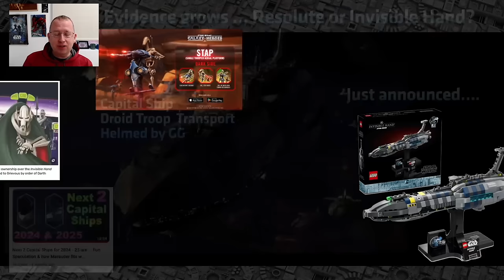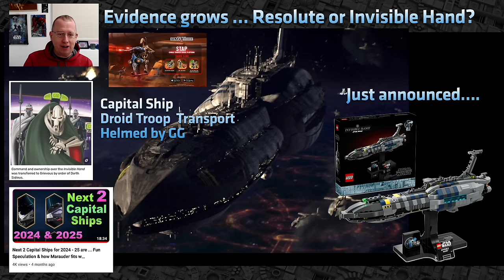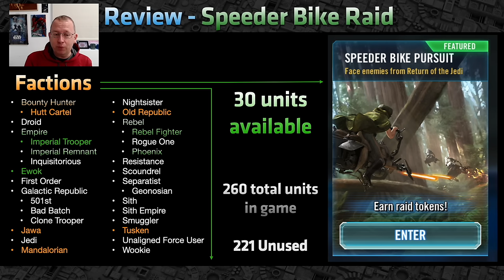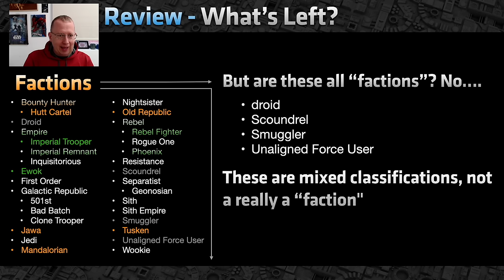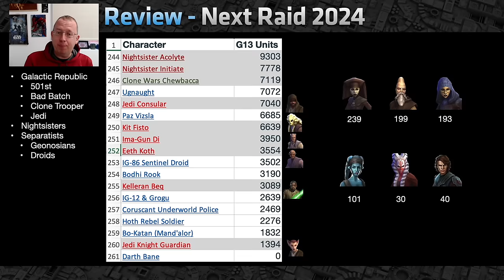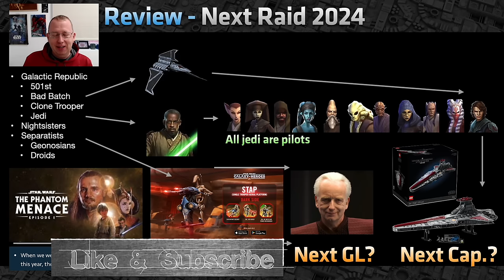STAP might mean MORE than we realize -- 2024 next Raid, GL, and Capital Ship predictions w EVIDENCE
Prepare your clones, Jedi, and eventually, your Seperatists - We're about to get a lot more than an Endurance Rework and a the Bad Batch Marauder, Be and now the B1 STAP! :)

Star Wars Galaxy of Heroes - SWGOH - Strategy, guide, tips, help, how to, Jedi, Grand Arena Champions, Resolute GAC General Anakin skywalker galactic republic grandmaster Yoda Plo Koon Commander Ahsoka Tano Yaddle Jedi Council Phantom Menace Spoiler Invincible Admiral Trench Separatist Count Dooku Asajj Ventress Bad Batch Tech Echo Omega Hunter Wrecker Z-95 Headhunter V-19 Torrent Saesee Tiin Alpha-3 NimbusV-Wing Starfighter E-Wing Captain Carson Teva X-Wing resistance